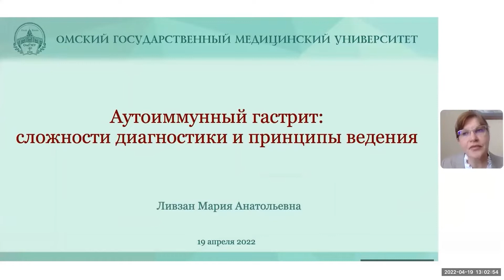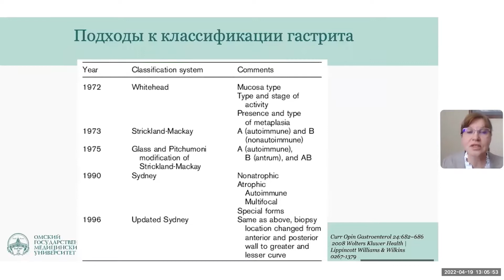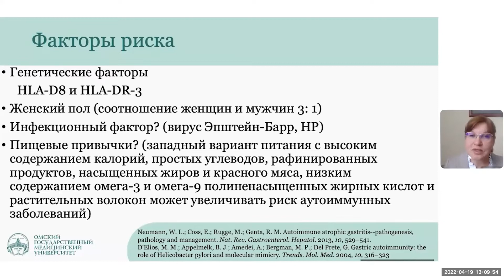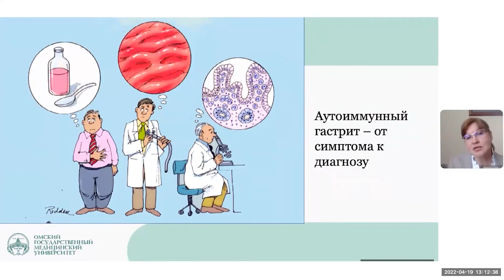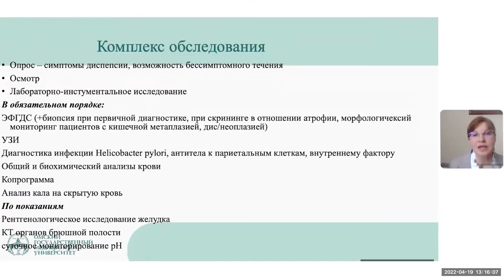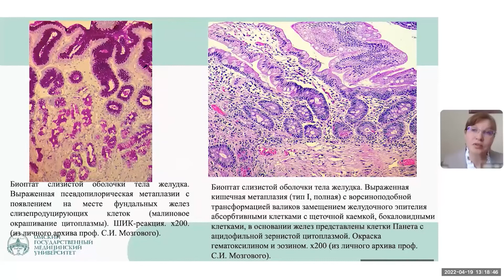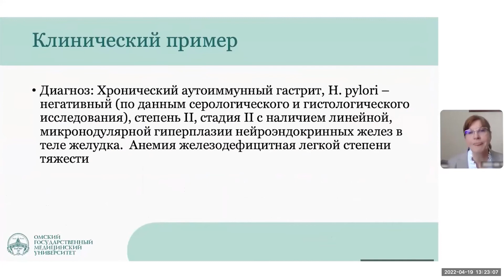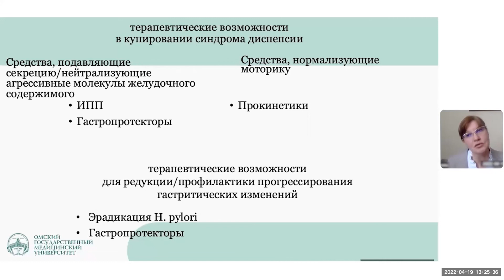Аутоиммунный гастрит: сложности диагностики и принципы ведения. Ливзан М.А.